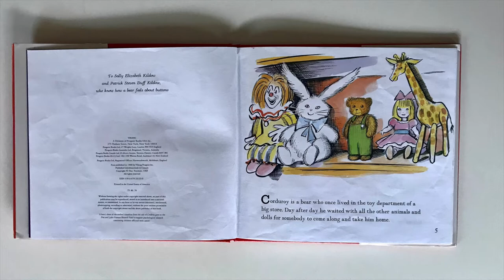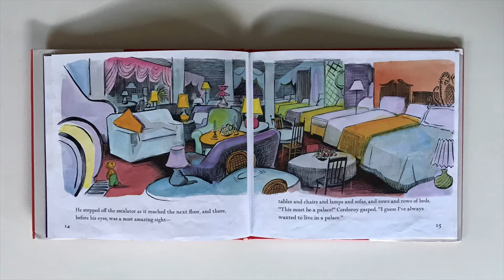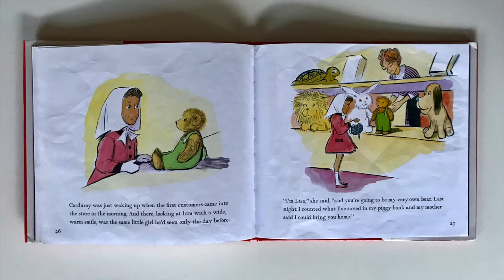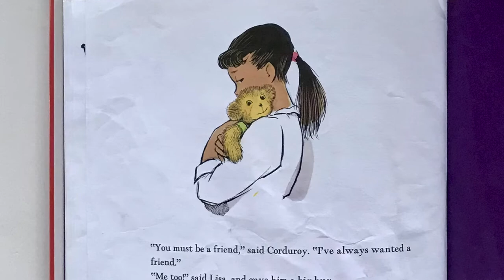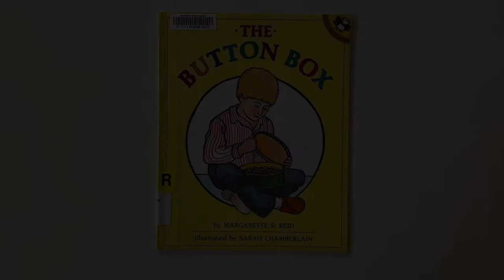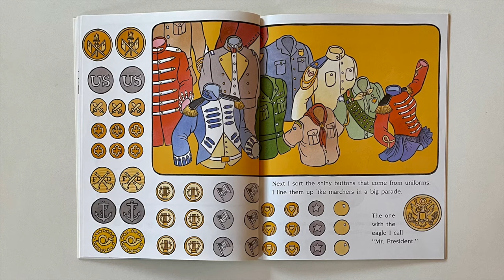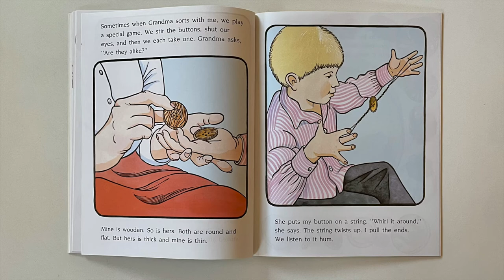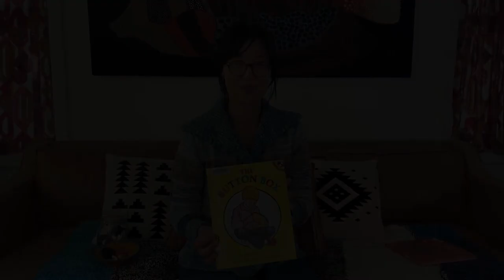Belvedere Tiburon Library's Preschool Storytime - Ep.100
Button, button, who's got the button? Well, we do at today's storytime! Join us for stories and songs.

Featured:
- Corduroy by Don Freeman
- The Button Box Written by Margarette S. Reid, Illustrated by Sarah Chamberlain